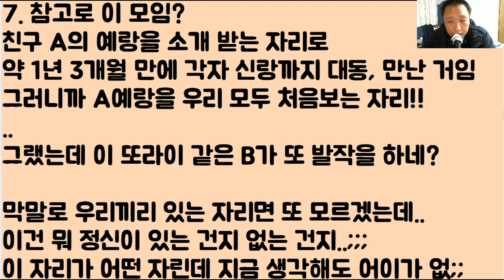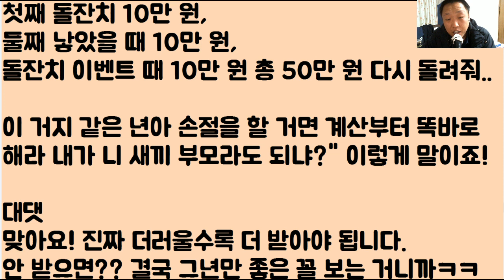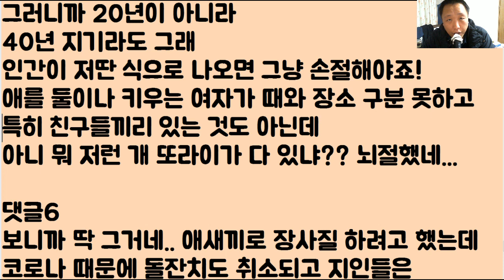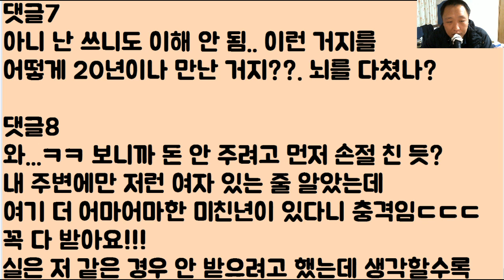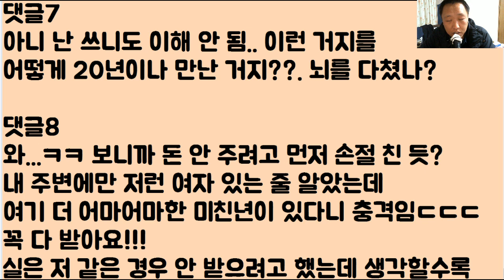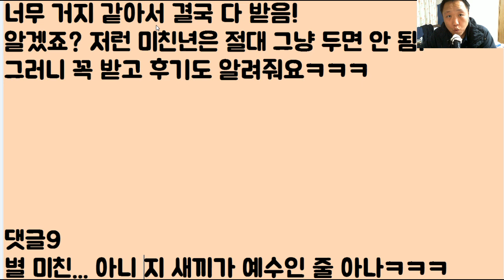[미친ㅋㅋㅋㅋ] 그냥 1절만 하면 될 텐데 2절 3절 4절까지 하다가 결국 뇌절한 친구... 퉤!! 이 망할 거지 같은 년ㅋㅋㅋㅋ